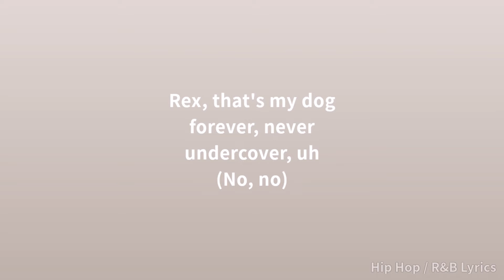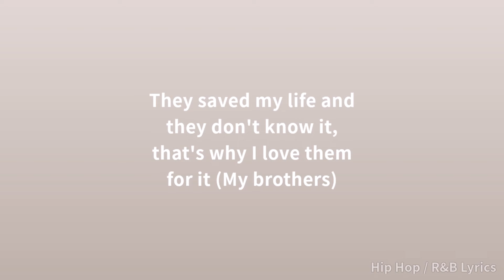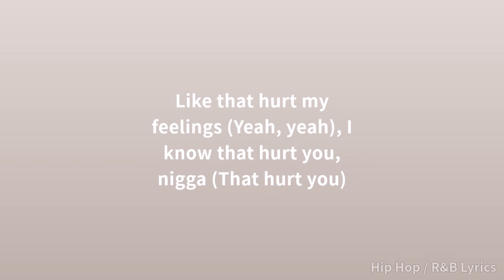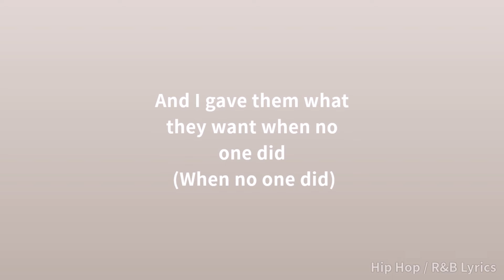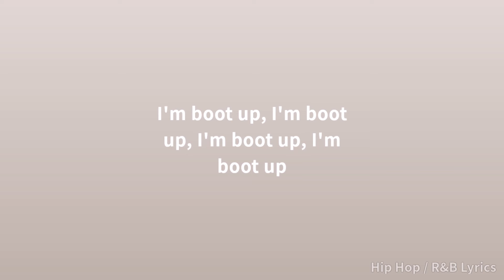Lil Durk - The Story 2.5 (Lyrics)